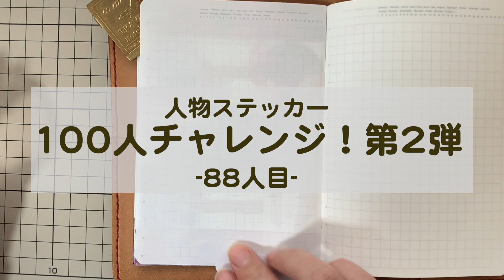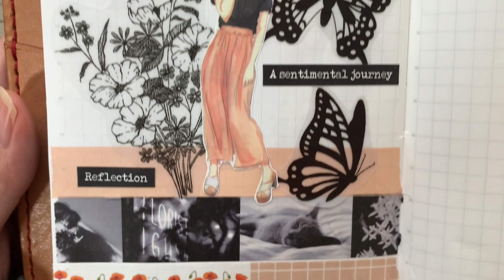【コラージュ】人物ステッカー100人チャレンジ第2弾 vol88【ASMR】作業音